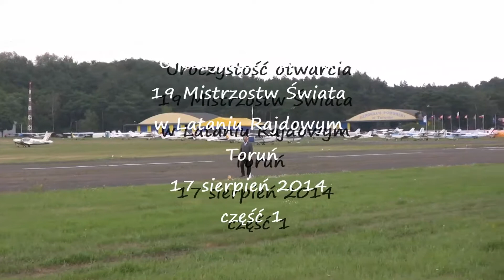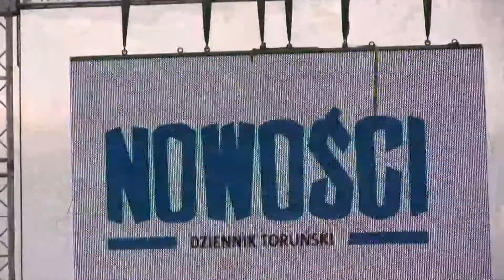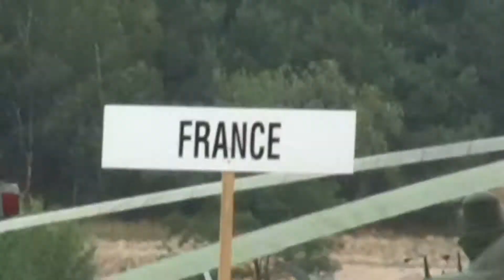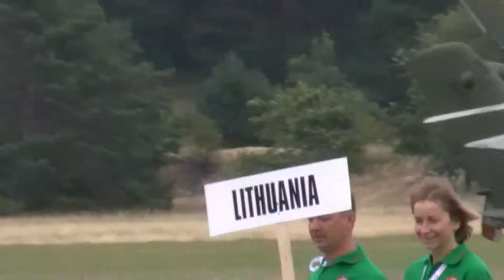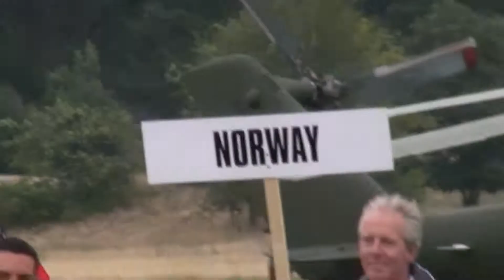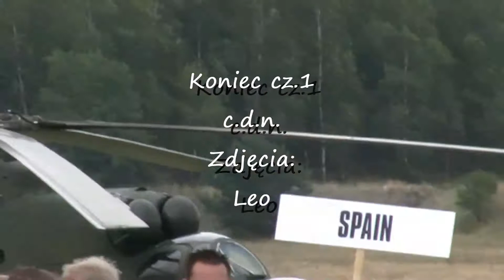Uroczystość otwarcia 19 MŚ w lataniu rajdowym cz.1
Czy Kopernik był kobietą? Temu pytaniu zadają kłam włodarze naszego miasta, spadkobiercy Mikołajowej pracowitości.. Bo tylko ludzią z jajami udaje się organizować tak fantastyczne imprezy. Pozdrawiam ciepły jeszcze Leo